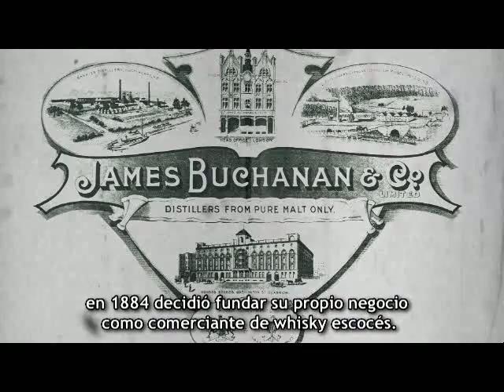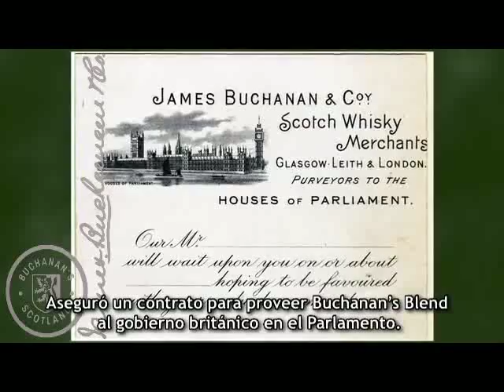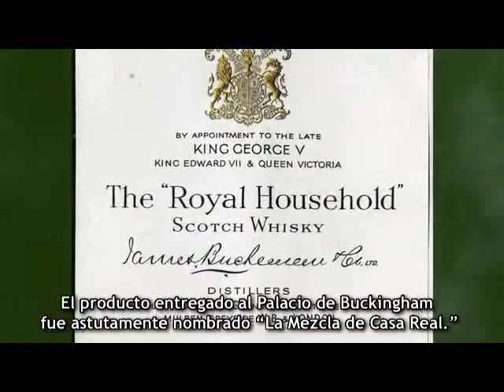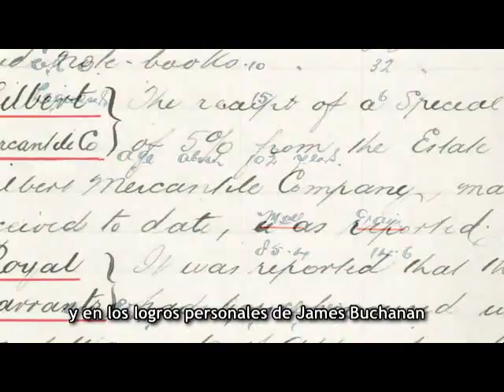The History of Buchanan's Scotch Whisky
A short film illustrating the life of James Buchanan and the Scotch whiskies he created.